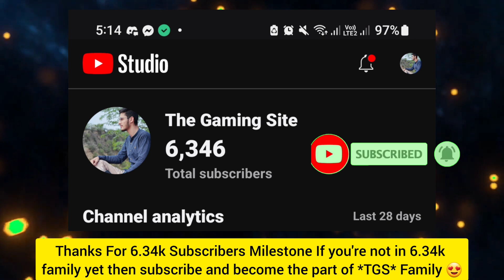Next *S Class* Car Info! 😱 | New Car Hunt Info Asphalt 8